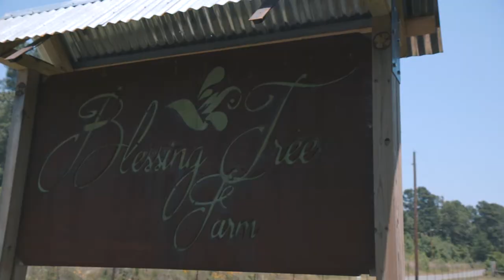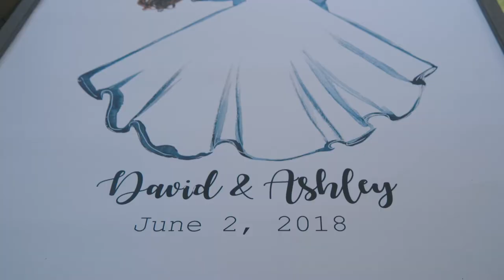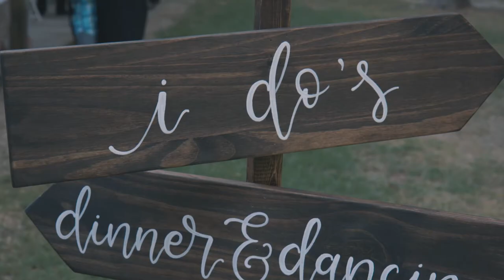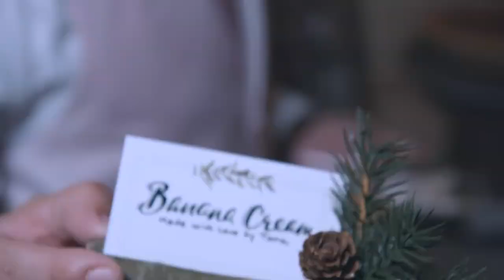Ashley + David | Allday Wedding | Texarkana, AR